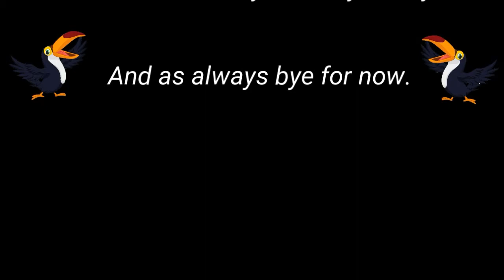Game Night in review - #7 - Black Fleet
The 7th instalment of Game Night in review, a series of videos containing brief reviews and discussion of games I played during games night.

This episode features the below games:

Ashes: Rise of the Phoenix Born @ 2:54